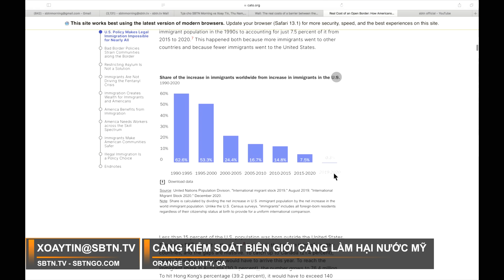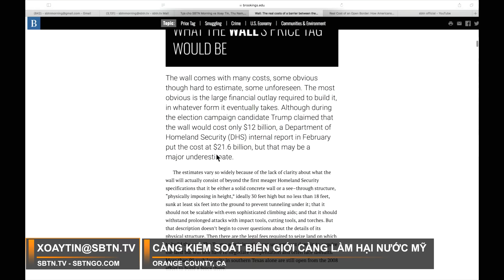Càng kiểm soát biên giới càng làm hại nước Mỹ | Xoáy Tin